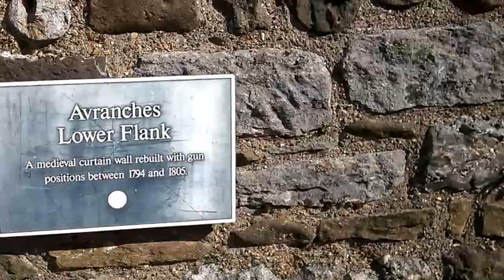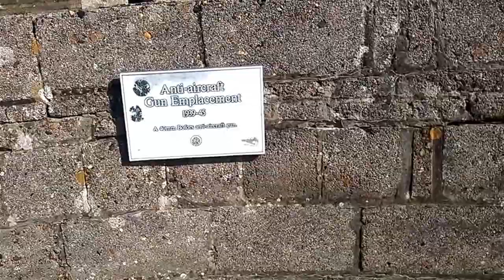Dover Castle - Walk around the Exteriors and Curtain Walls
Dover Castle, Kent, UK